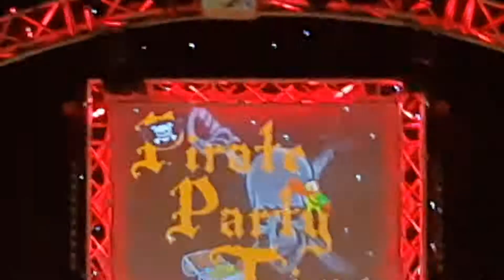29 April 2018